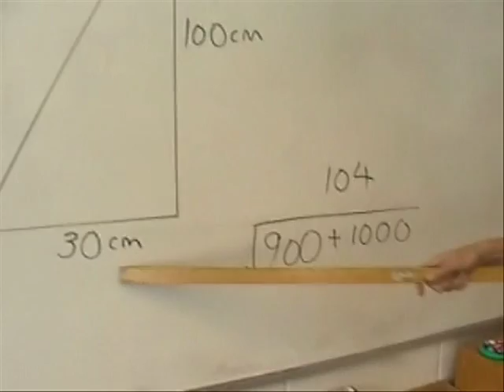Gayhurst's Got Talent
Gayhurst School's version of "Britain's got talent" based around a mathematical side.  Starring Einstein, Archimedes,Pythagoras,"Ant and Dec","Simon Cowel","Pier Morgan" and Alan Turring.